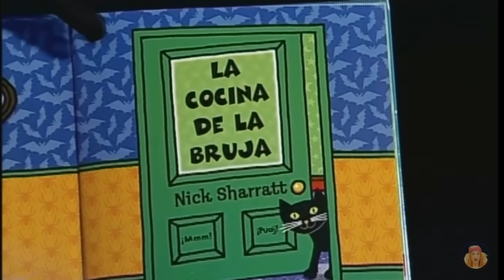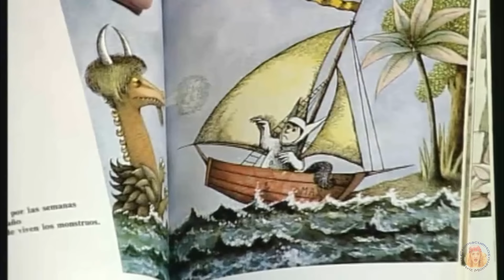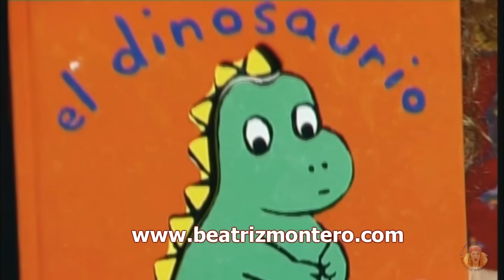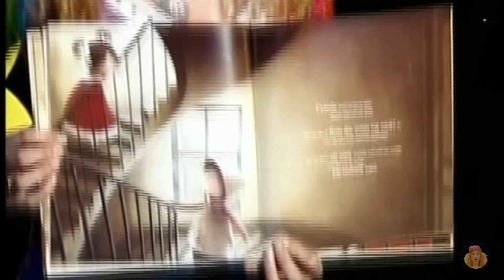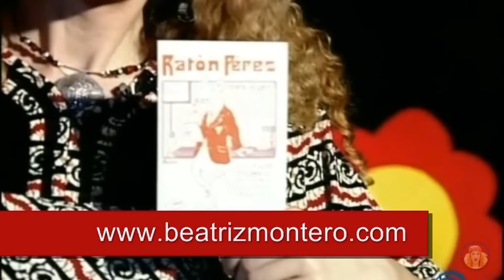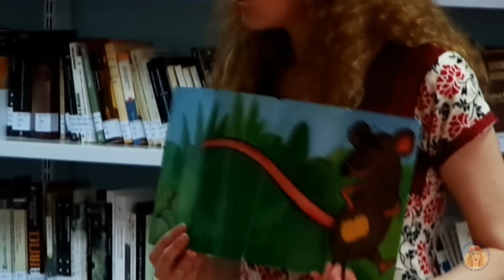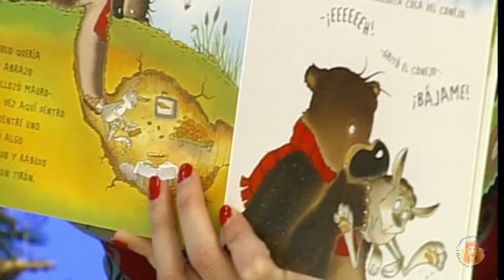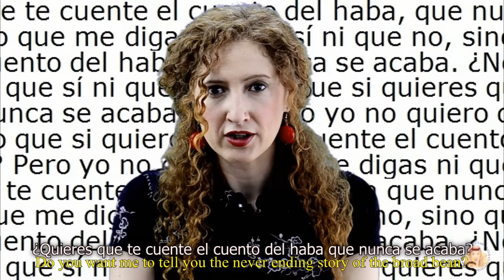1 HORA de cuentos infantiles - Recursos didácticos - Cuentacuentos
Una hora de cuentos para niños, con los mejores 13 cuentos clásicos y contemporáneos. Vídeo didáctico para la escuela, familia, infantil, bebés y preescolar. Las mejores historias para niños. Recursos educativos. Narra Beatriz Montero

Listado de los cuentos infantiles de este vídeo:
01. La cocina de la bruja, de Nick Sharratt. Ed. Macmillan. Descatalogado.
02. Donde viven los monstruos, de Maurice Sendak. Ed. Kalandraka
03. Mucho cuento, de Enrique Páez, Ed. OQO
04. "El dinosaurio", de Kimiko. Editorial Corimbo
05. La gran fábrica de palabras, de Agnes De Lestrade. Editorial Tramuntana
06. El Ratoncito Pérez, de Luis Coloma
07. La ratita presumida, de la tradición oral
08. Veo veo ¿Un caracol?, de Guido Van Genechten. Edelvives
09. El oso Mauro necesita un abrazo, de David Melling. Edelvives
10. En la granja, de Beatriz Montero, Ed. CCS
11. La llave de la casa, de la tradición oral
12. La bruja piruja, de la tradición oral
13. El cuento del haba, de la tradición oral

Si te han gustado, pide estos libros en tu librería habitual, o en Amazon, o en http , y que te lo lleven a casa.

Beatriz Montero es escritora, youtuber y cuentacuentos. Autora de "Los secretos del cuentacuentos", 5ª edición, Editorial CCS, Madrid, un manual para aprender a contar cuentos. Coordinadora y fundadora de la Red Internacional de Cuentacuentos (RIC) International Storytelling Network. Ha contado cuentos e impartido talleres en 22 países de los cinco continentes.